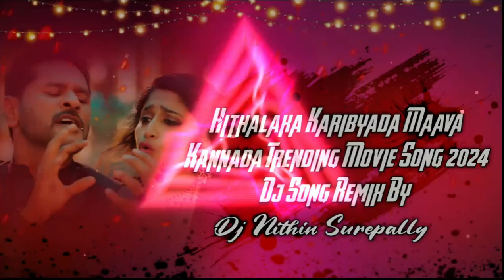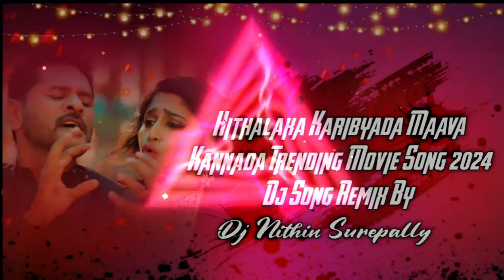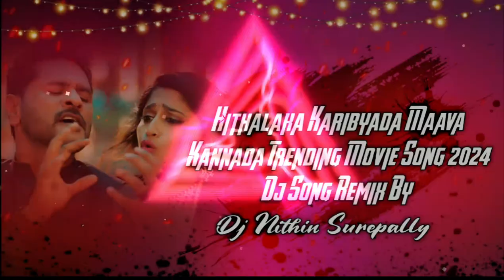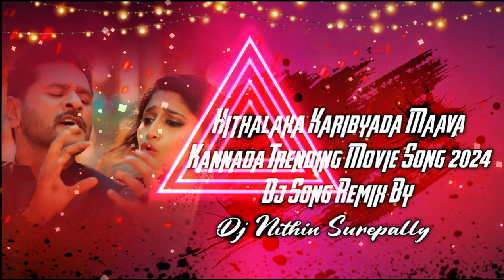Hithalaka Karibyada Maava Kannada Trending Movie Song 2024 Dj Song Remix By Dj Nithin Surepally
Description
Track Details:-Hithalaka Karibyada Maava Kannada Trending Movie Song 2024 Dj Song Remix By Dj Nithin Surepally
Artist:-Dj Nithin Surepelly ➖️➖️➖️➖️➖️➖️➖️➖️➖️➖️➖️➖️➖️
Mp3DownloadLink:- ➖️➖️➖️➖️➖️➖️➖️➖️➖️➖️➖️➖️➖️
➡️SoundCloud:Check out DJ NITHIN SUREPELLY on SoundCloud
Managed by djnithinsurepelly
Original Production
 Dj Nithin Surepelly